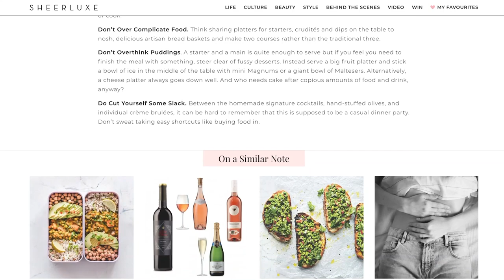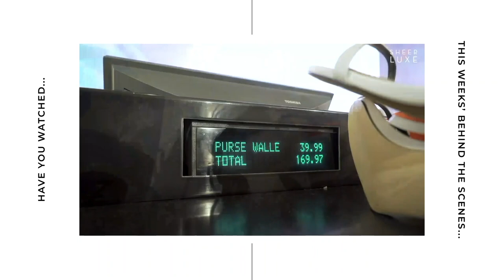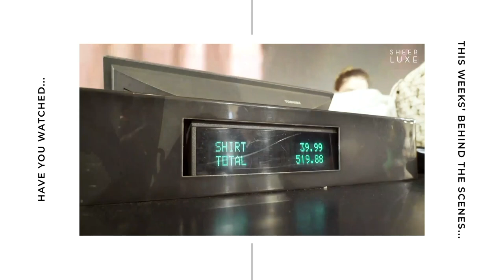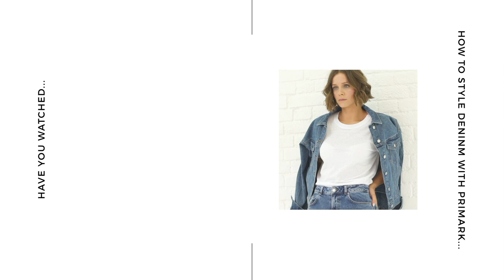Beauty Haul Plus Skincare Advice With Alex Steinherr | SheerLuxe Show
Georgie Coleridge Cole is joined by SL ladies Lu Hough, Rebecca Hull and Tamara Corin plus a very special guest, beauty editor Alessandra Steinherr, one of the UK’s leading experts on skincare and beauty for a SheerLuxe Show beauty special!

First, the team discuss relationships from an interesting survey which revealed more than half of men prefer their best friend to their wife or partner. Plus, the taboo subject of cheating with only one-third of women admitting they’d leave a cheating partner.

Alex Steinherr shares the edit of her beauty favourites for 2019. The skincare and beauty haul is packed with a range of high end and affordable products from cleansers to moisturisers, brow products to foundation plus not forgetting the Alex Steinherr x Primark skincare range.

Finally, Alex Steinherr shares her skincare advice and tips as she answers beauty questions sent in from readers. From how to get glowing skin, skincare routine tips and the beauty products she recommends for dry, combination and oily skin – your questions are answered.

PANEL (00:00)
BEAUTY AND SKINCARE HAUL (15:27)
Q&A WITH ALEX STEINHERR (36:00)

BEAUTY AND SKINCARE HAUL: BEST BEAUTY PRODUCTS OF 2019
Sleep Spa Overnight Eye Mask, Primark | Available In Store

Beauty Haul Plus Skincare Advice With Alex Steinherr